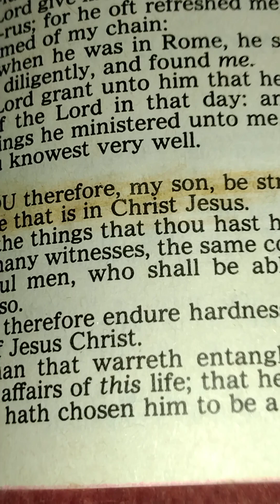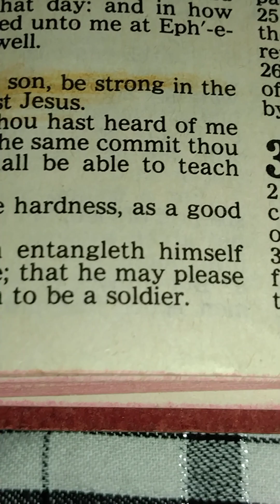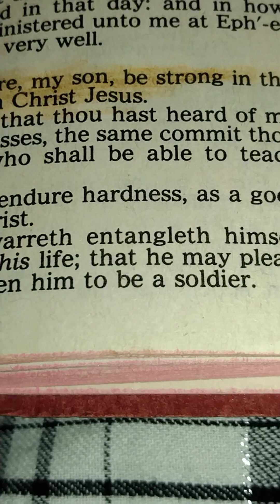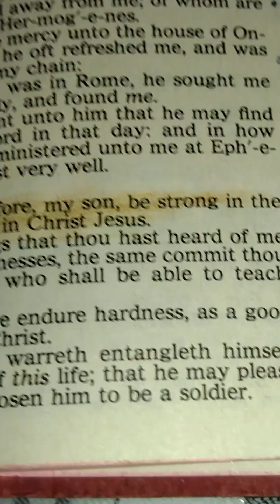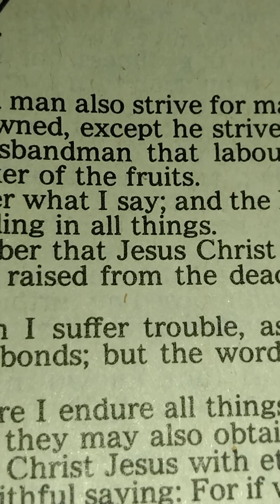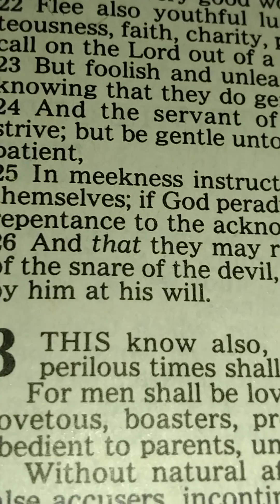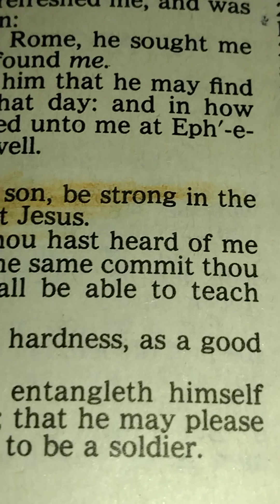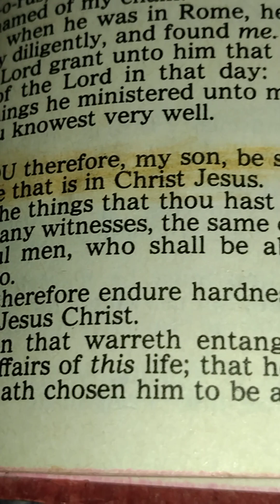2 TIMOTHY 2:1-26 Thou therefore, my son, be strong in the grace that is in Christ Jesus.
2 TIMOTHY 2:1-26 Thou therefore, my son, be strong in the grace that is in Christ Jesus.